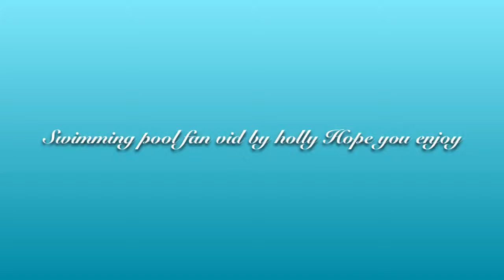LPSMV swimming pool (holly)